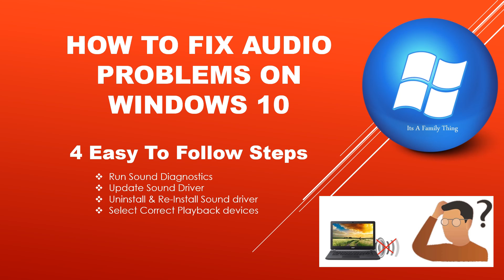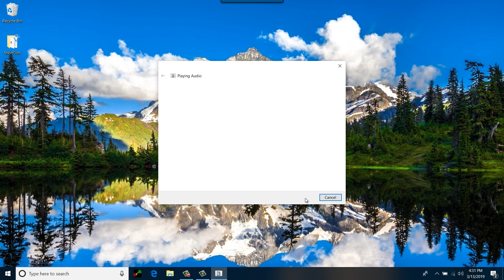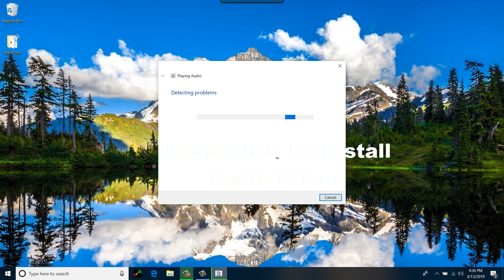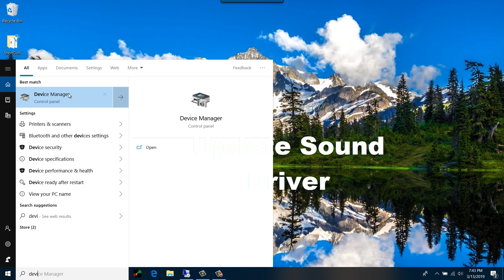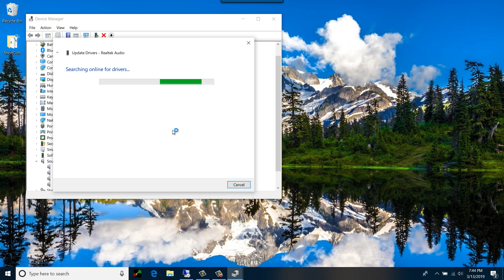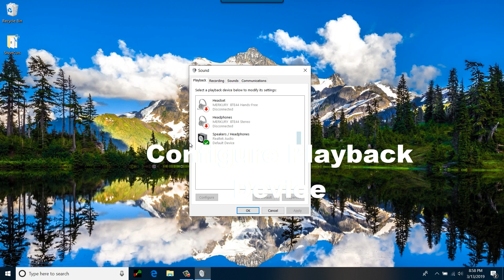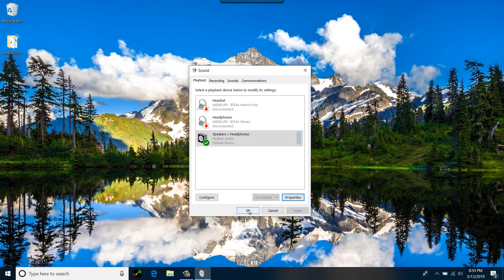How to Fix Sound or Audio Problems on Windows 10 | windows 10 sound issues after update - 2019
How to fix sound or audio problems on windows 10: So you are having Windows 10 sound issues after update? I will should you how to fix sound or audio problem on windows 10 after any major update.

How to fix sound or Audio Problem on Windows 10 in 4 easy steps:

1. Run Sound Diagonistic On System Tray.  Check the sound bar on bottom right of your screen.
2. Update Sound Driver Under Device Manager
3. Uninstall driver Under Device Manager
4. Selecting Correct Playback devices
5. Change advanced
If you will go through each Windows 10 fix above step. 99% of the time your sound not working after windows 10 update issue should be fixed. If the issue still persists, chances are something is wrong with your hardware. If your issue is not fixed, you can leave the message in comment area and I will be more than happy to help as soon as possible.

Britec09